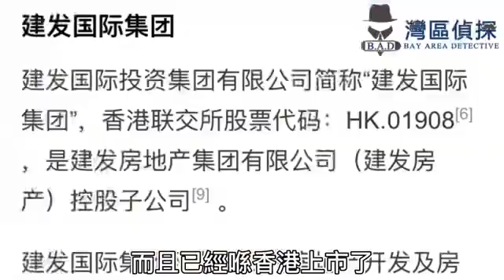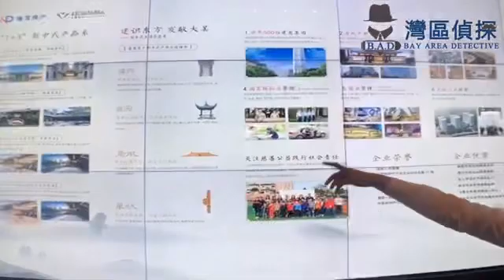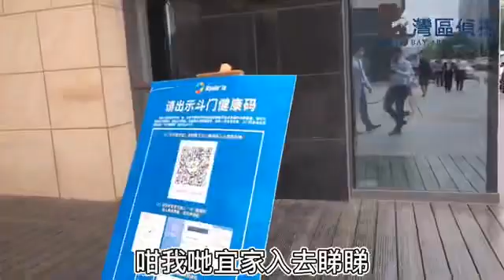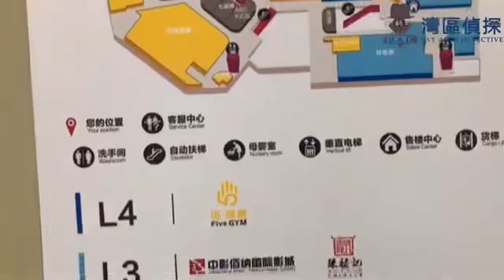珠海鬥門特色風格樓盤？【建發璽園】中國古典唐風風格設計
⛩️建發、璽園
👉國宅正統，中式華宅👈
🏠【項目位置】珠海市西部中心（香海大橋北側橋頭堡）
🛌【爆款戶型】約89-120㎡(3-4房)，95%超高得房率，一梯兩戶，南北通透，板式結構。
🚪【裝修情況】中式精裝
🛂【物業公司】建發怡家園物業（國家一級資質，中國物業百強單位）
🌇【城市價值】粵港澳大灣區·珠江西岸核心城市•珠海•新中式傳世大宅
🎖【品牌價值】千億國企
🏰【教育配套】現有白藤湖幼兒園、小學、中學，齊正小學，鬥門一中等優質名校，還將規劃新增5所學校。
🏥【醫療配套】西部醫療中心（在建，三級甲等）、遵醫五院（三級甲等）
🎡【商業配套】自帶4500平社區底商，10分鐘可達兩個大型市場，三個大型商場——家和城、大信新都匯、尚都百貨（在建）
🏞【景觀配套】三江六岸規劃區，500畝濕地樣板公園——幸福河濕地公園（在建）
🏆【增值配套】社區自帶4500㎡底層商業
🕌【會所配套】珠海首個約1000㎡大型兒童成長俱樂部——海洋主題會所

歡迎報名：專人一對一大灣區考察團
睇樓報銷車飛船飛，免費專車接送，包中山美食😋😋
睇樓熱線：Daniel鄧經理